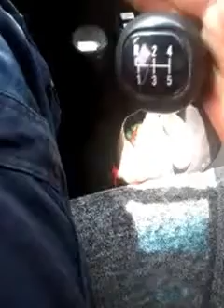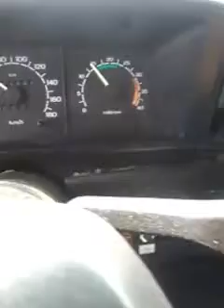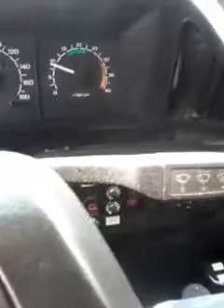Picapes diesel. Arrancar em 1a ou 2a marcha?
Em que marcha eu arranco com a minha caminhonete?